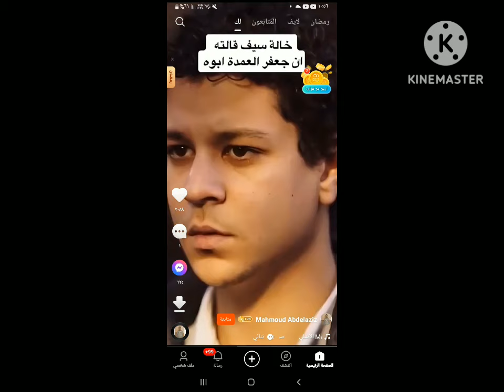٤ مفاجأت فى الحلقتين ٢٣ و٢٤ من مسلسل جعفر العمده # بلال شامه عايش# منوعات pota